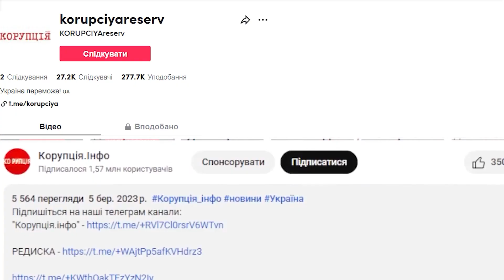Буше під ніж? Оце звістка - фанати затамували подих: "Я НАВАЖИВСЯ". Перші деталі!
Блогер Богдан Буше поділився своєю новою зміною образу – він вирішив здійснити пересадку волосся.